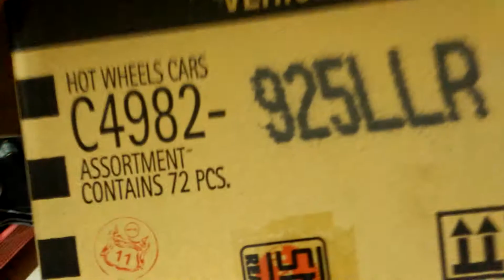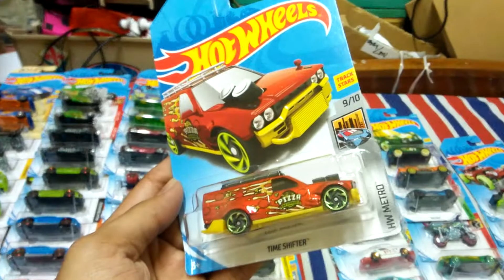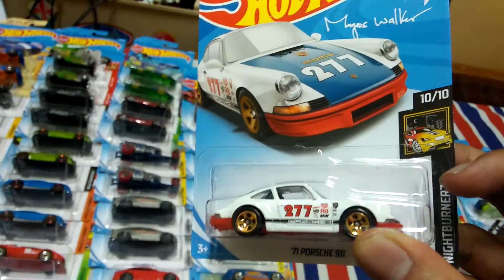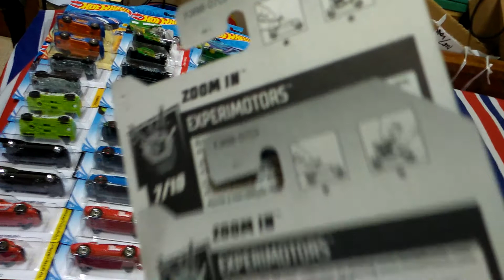Review hotwheels lot L 2018 ada si Civic,animated Batman dan juga..........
Lelang ada di Facebook bayu jauza dan febryan bayu. Instagram ada di bryanslowenjoyhappy. Untuk wa 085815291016 monggo di kota malang sikaat dah